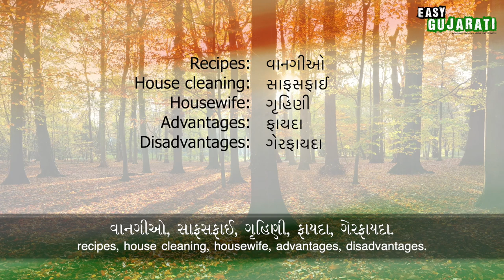What's Your Daily Routine? | Easy Gujarati 1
Producer of this episode: Azren the Language Nerd